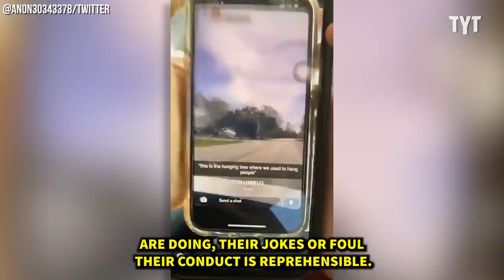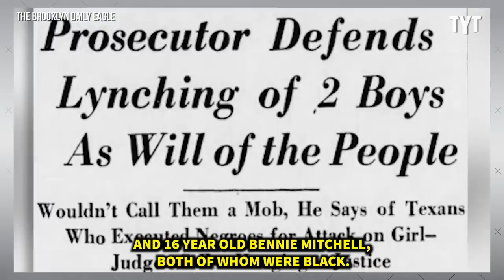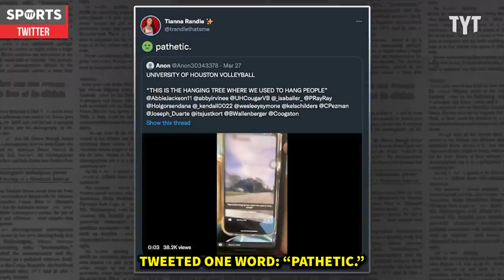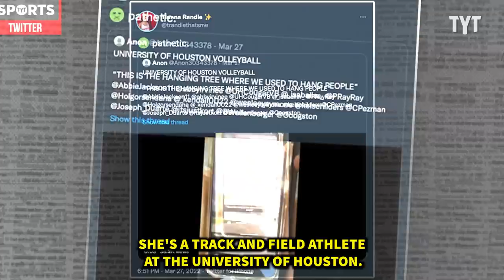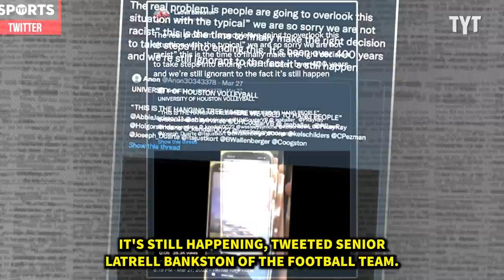Disturbing Video Exposes Racist Volleyball Players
University of Houston volleyball players Isabel Theut, Abby Jackson, and Ryleigh Whitekettle recorded themselves visiting a tree in Texas that was used as a lynching tree for Black people in the area. The girls were smiling and cracking jokes on the Snapchat story of the recording even though the attended a Black Live Matter demonstration with the team last year. Rick Strom breaks it down.

Rick Strom